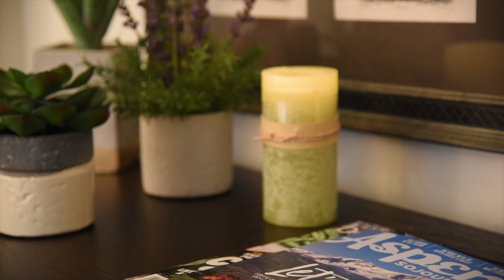Charming Condominum on the Roaring Fork River in Aspen, Colorado | Sotheby's International Realty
Presented by Aspen Snowmass Sotheby's International Realty

Aspen Central Core condominium located on the Roaring Fork River, a few blocks to the Silver Queen Gondola. Off street parking in an underground garage. A spacious unit with a small private yard. This property has it all! Property is being sold partially furnished and is ready to move in or rent with a great rental history and annual income.

Property ID: 9W8G95